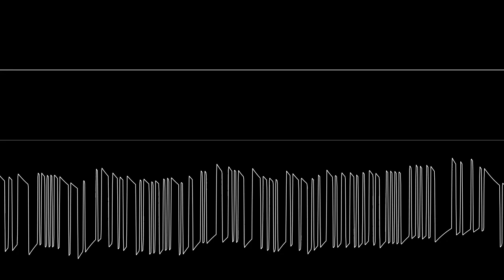HYDRA (TED, 100Hz, KnaeckeTraecker)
Two TED's back to back? It's more likely than you think.

Programs used: KnaeckeTraecker, Tedplay